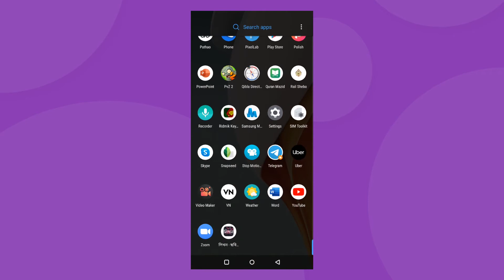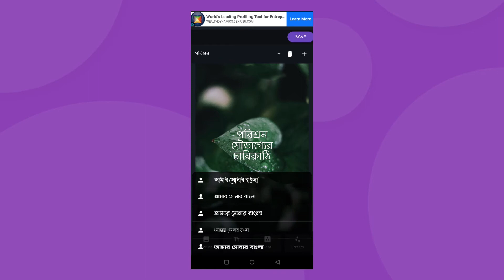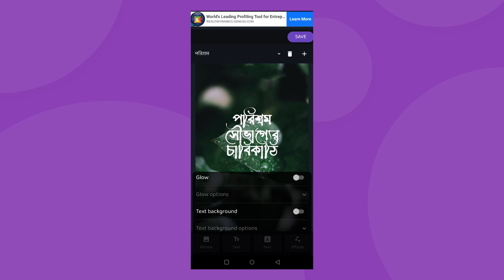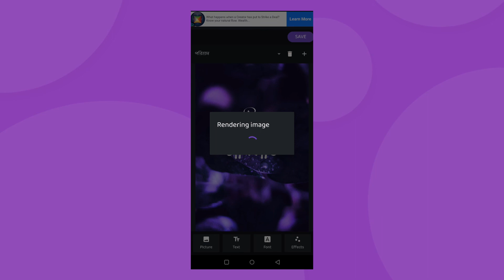লিখন অ্যাপে বাংলা পোস্টার ডিজাইন | Likhon App Bangla poster design tutorial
লিখন অ্যাপে বাংলা স্টাইলিশ ফন্ট ব্যবহার করে পোস্টার ডিজাইন | Likhon App Bangla poster design using stylish Bangla Fonts tutorial

1. শুরুতে কিছু বাংলা ইউনিকোড ফন্ট ডাউনলোড করে ফোনের মেমোরিতে রাখুন

2. লিখন অ্যাপ খুলে ফন্টগুলো অ্যাড করুন

3. ফোন গ্যালারি বা অনলাইন থেকে ব্যাকগ্রাউন্ড ইমেজ নিন

4. এবার যা লিখতে চান লিখুন

5. ফন্ট, ফন্ট সাইজ, কালার,  শ্যাডো ইত্যাদি পরিবর্তন করে নিন

6. চাইলে ব্যাকগ্রাউন্ড ফটোতে ইফেক্ট দিতে পারবেন

7. তৈরি হয়ে গেলে সেভ করুন, ব্যস !

For Any kind of Editing, Motion Graphics, & 2D/3D Animated Video